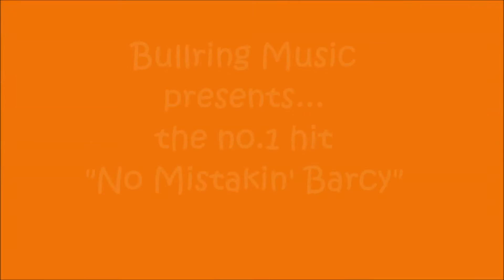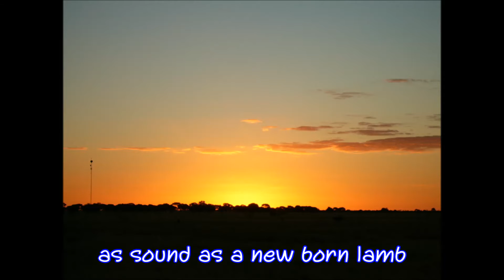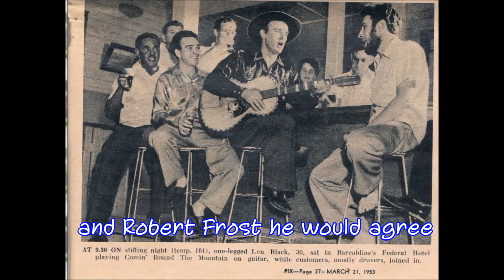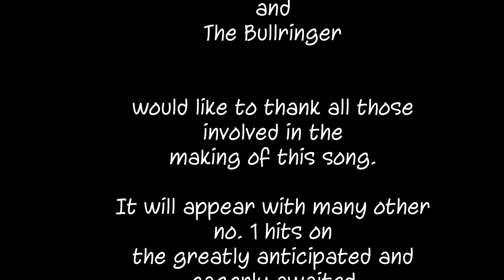No MIstakin' Barcy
Another cracker from Bullring Music! Certain to be a number 1 hit along with many others from the eagerly awaited and greatly anticipated Bullring Music album (digitally recorded in compact disc format for your convenience). A masterpiece in the new musical genre of Gidyea Beat invented by Roy the Boy from Yalleroi. Great new pics in this video. Enjoy!